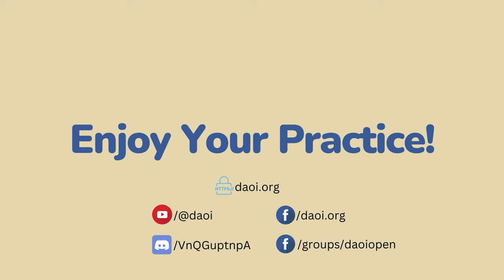DAOI Talks (22): Medicine, Movement and Martial Arts w/ Sam Wuest (LAc)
Samuel Wuest (LAc) is the creator of Meridians Move and half of Blue North Acupuncture in Escazu, San Jose Costa Rica. A former collegiate and professional athlete and coach, Sam began formally studying Chinese medicine while rehabilitating an injury. During this same time period he began training intensively under Wudang Daoist priest Zhou Xuan Yun, under whom he became a certified taiji instructor. Sam has also studied for several years with Lindsey Wei of Wudang White Horse.